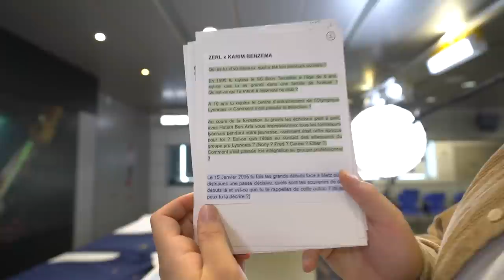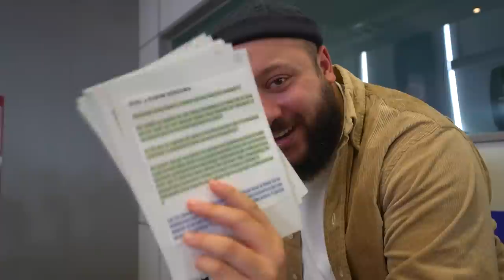Une journée à Madrid pour interview Karim Benzema (Vlog)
Voici le Vlog de notre journée où on a eu la chance de recevoir Karim, c'était un vrai plaisir et j'espère sincèrement que vous avez apprécié tout ça